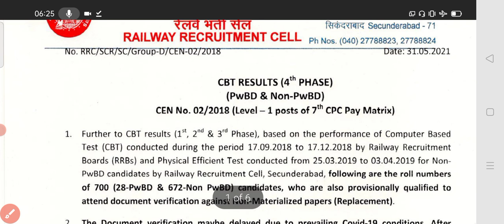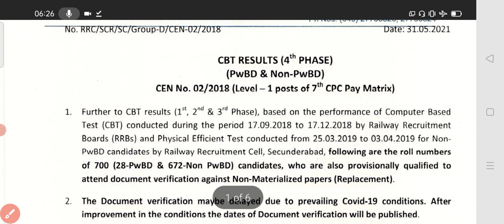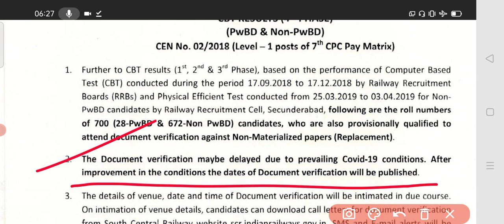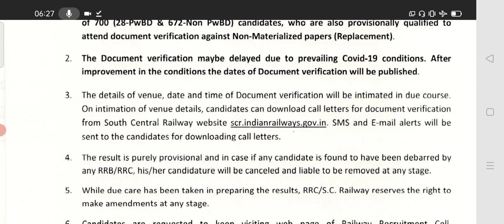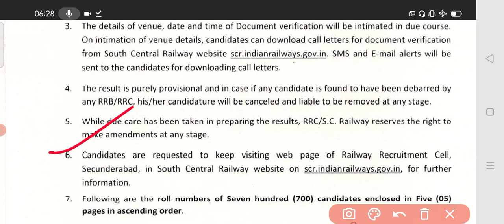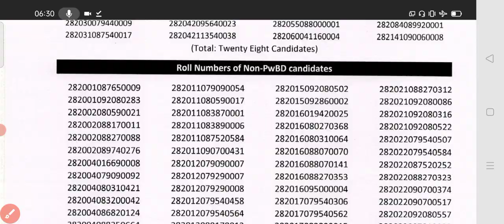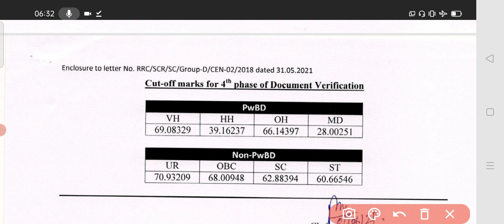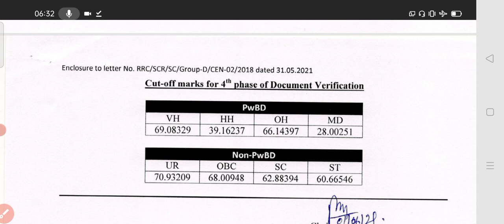Rrb Group-D बहुत बड़ी खुशखबरी | Waiting Clear | Cutoff काफी कम किया गया | ST SC OBC UR CUTOFF